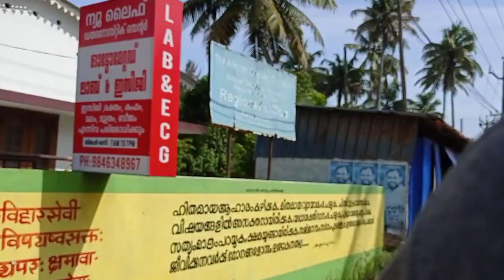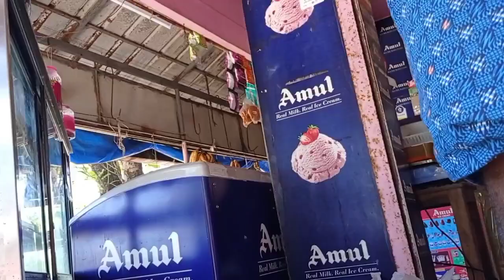ഞാൻ beach-ൽ പോയപ്പോൾ സംഭവിച്ചത്😕😕🙄🙄😵😵 i went to our beach🏖️🏖️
Abichan's instagram id